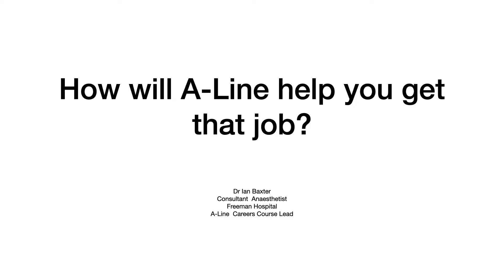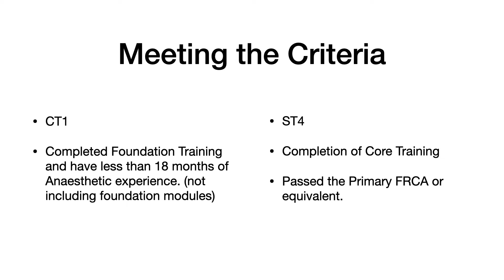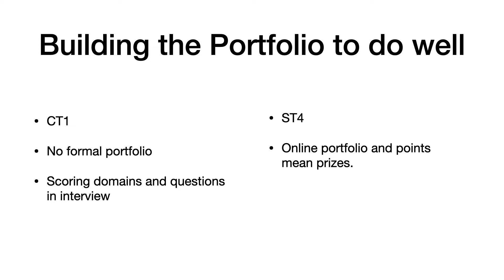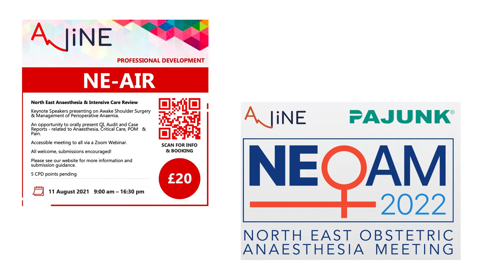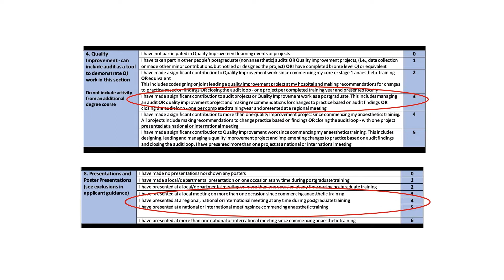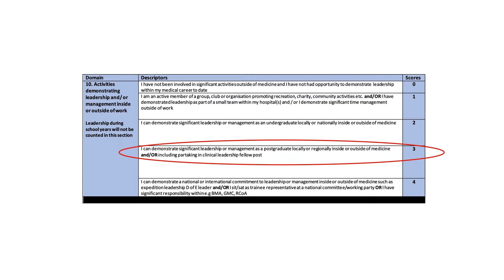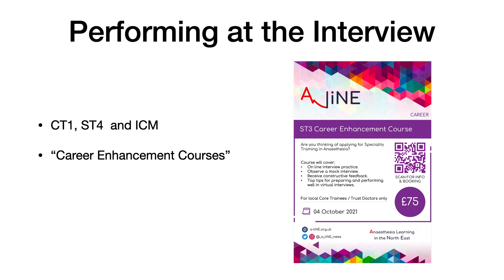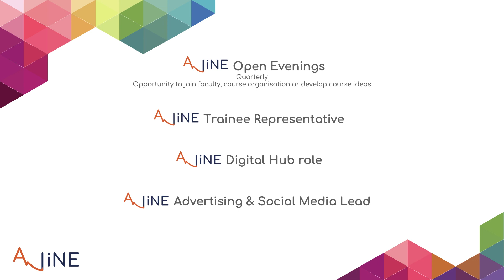Getting Involved in A-liNE - Education Conference 22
A-liNEs Advanced Fellow Dr R Butterworth and Director Dr C Browell discuss how education can support your professional development.